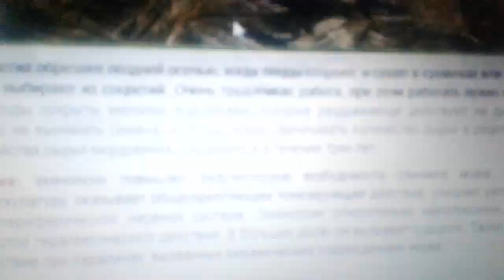Мордовник- лечебные свойства и противопоказания.